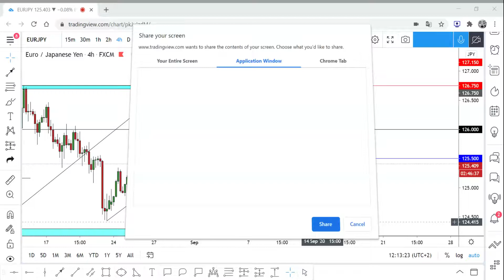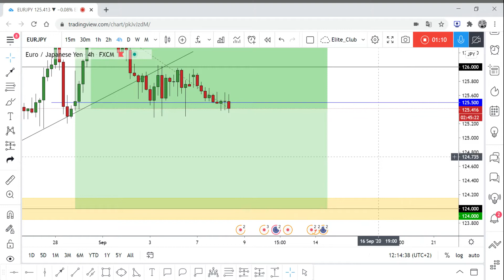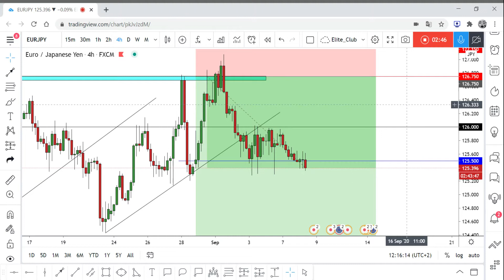The Best Forex Signals You Will Find It Here With FX Elite Club (Eur/jpy)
Join Our Vip Channel Trades Per Day Risk Reward 1:3 At Least

Join Our Students From All The World Now And Buy Our Course